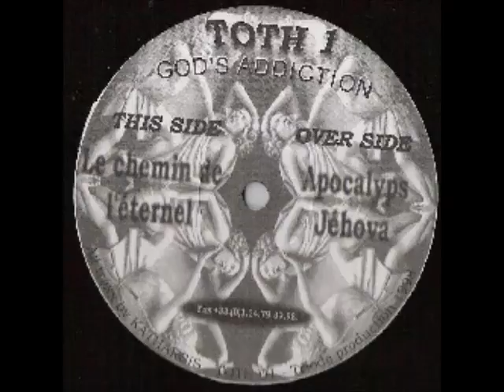Katharsis - Le Chemin De L'éternel - TOTH 1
A From TOTH 1